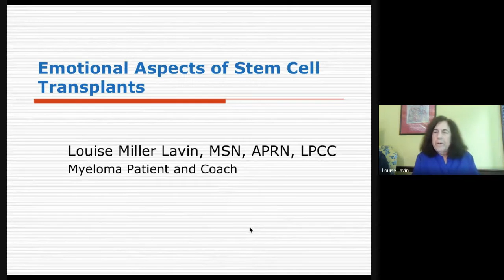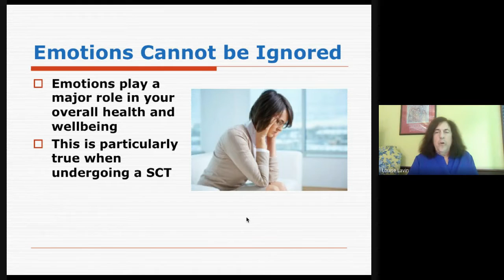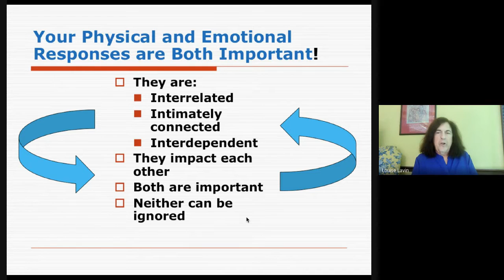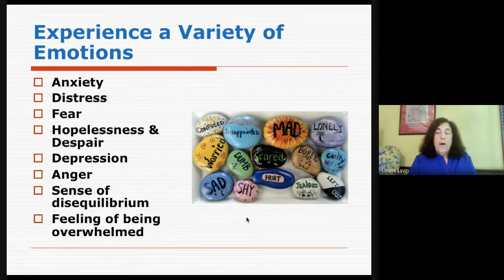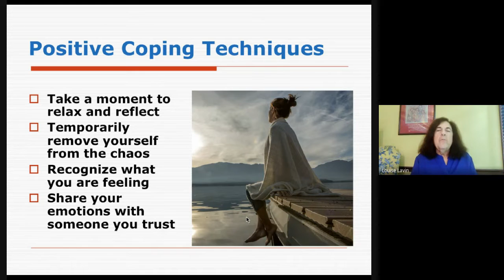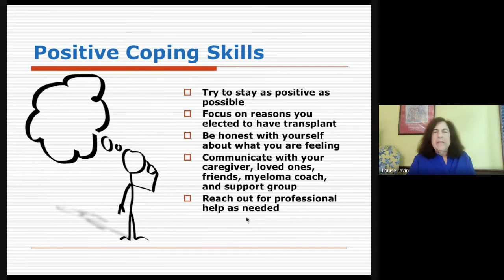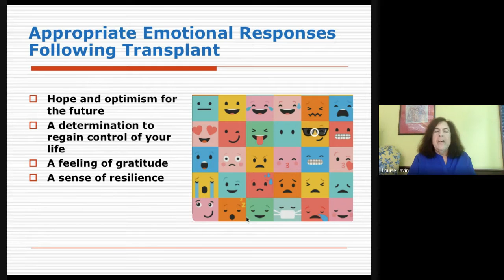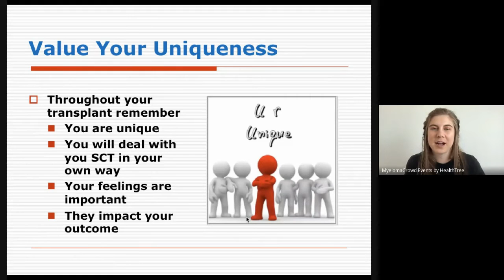The Emotional Aspects of Stem Cell Transplants - Public Version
Recorded on October 07th, 2021 as part of the Stem Cell Transplant Chapter in the Myeloma Crowd Community by HealthTree Program with Louise Lavin, MSN, APRN, LPCC.

Like to read instead of watch?

This video has been edited to remove the Q&A session in order to protect patient privacy.